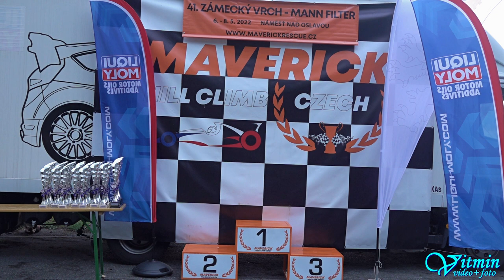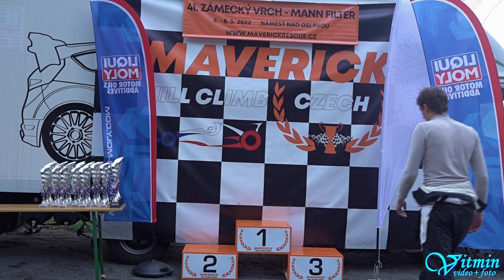Lukáš Keller - Mitsubishi Lancer EVO IX - 41. Zámecký vrch 2022 - Náměšť nad Oslavou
Lukáš Keller si s vozem Mitsubishi Lancer EVO IX dojel pro vítězství ve třídě S1+2000/4WD v závodech do vrchu 41. Zámecký vrch 2022 v Náměšti nad Oslavou.